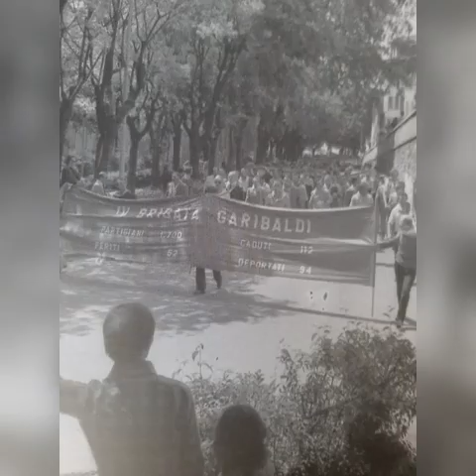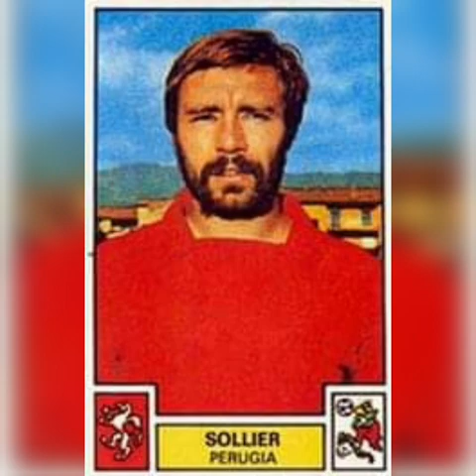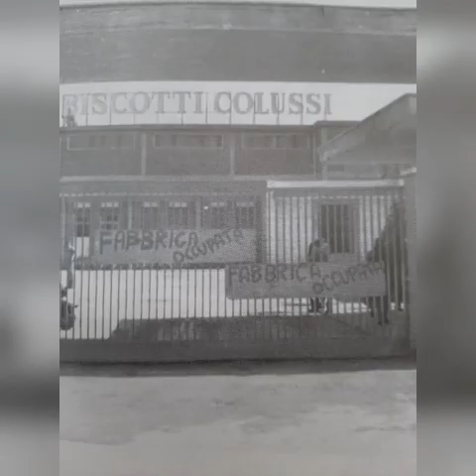Nabat - Paolo Sollier